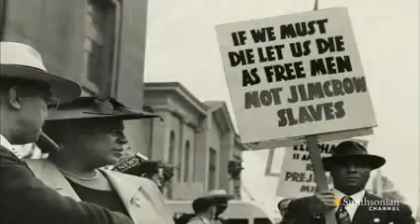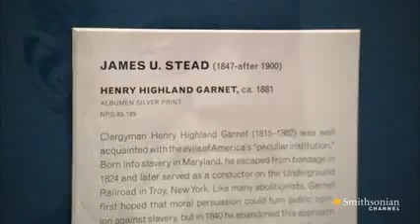Let Your Motto Be Resistance